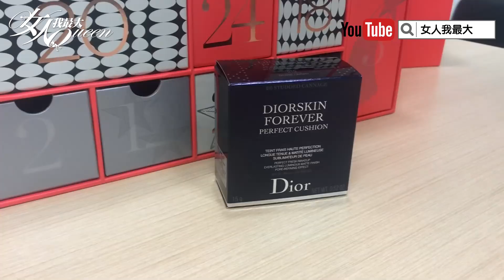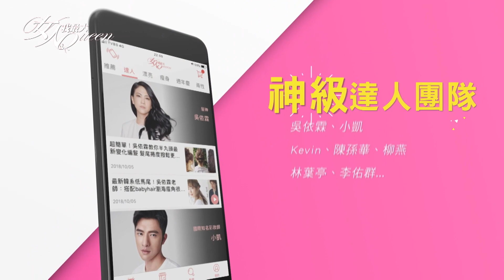新光三越星空日曆CP值爆表！光是這顆「迪奧氣墊粉餅」就值回票價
『髮神吳依霖』各種神救援妳的亂髮
『唐綺陽 開運』12 星座之最XX的是誰？